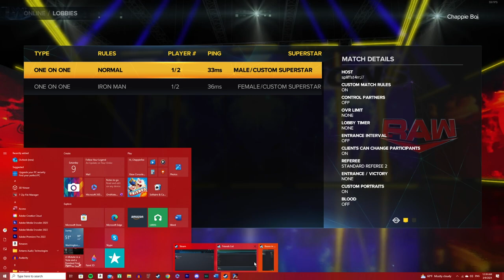Mr. Popo Has Black Air Force 1 Energy